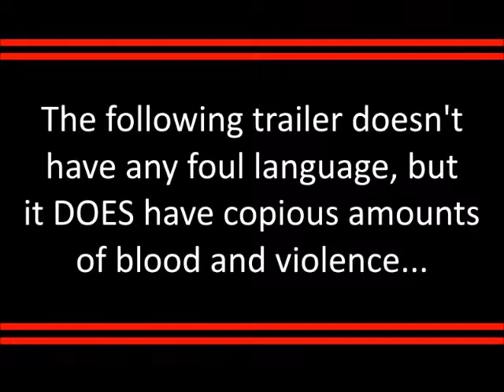Zombie Town review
Zombie Town. A zom/com from 2007.